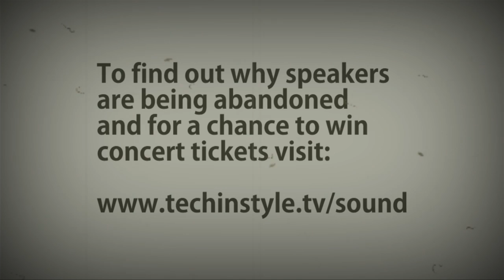ASUS Death of Speakers Pt1